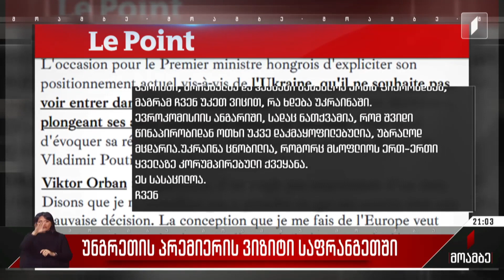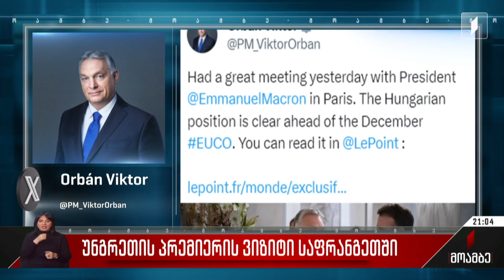უნგრეთის პრემიერის ვიზიტი საფრანგეთში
ევროპელი ლიდერები ახალი გამოწვევის წინაშე.

14-15 დეკემბრის სამიტამდე ევროკავშირი უნგრეთის პრემიერის გადარწმუნებას ცდილობს. ვიქტორ ორბანის პოზიცია უკრაინის ევროინტეგრაციის გზაზე მთავარი დილემაა. უნგრეთის მთავრობის მეთაური ომში მყოფი ქვეყნის ევროპულ მომავალზე საუბრის დროს ტონს ყოველდღიურად ამკაცრებს და ძალაში ტოვებს მოთხოვნას, რომლის მიხედვით ევროპულმა საბჭომ უკრაინასთან ევროკავშირში გაწევრიანებაზე მოლაპარაკებების დაწყების გადაწყვეტილება უნდა გადადოს და საკითხი მომავალი კვირის სამიტის დღის წესრიგიდან საერთოდ უნდა ამოიღოს. შარლ მიშელის შემდეგ ორბანთან მოლაპარაკებები და კომპრომისის მიღწევა საფრანგეთის პრეზიდენტმა სცადა. უნგრეთის პრემიერ-მინისტრი პარიზში ჩავიდა. თუ ორბანთან შეთანხმების მიღწევა ვერ მოხერხდება, უკრაინის საკითხი ეჭვქვეშ დგება. გაწევრიანებაზე მოლაპარაკებების დაწყებას ევროკავშირის 27-ვე ქვეყნის ლიდერთა თანხმობა სჭირდება.